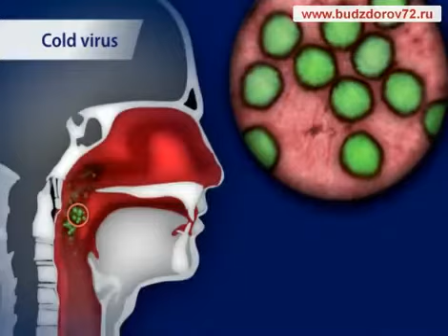Медицинская анимация Простуда